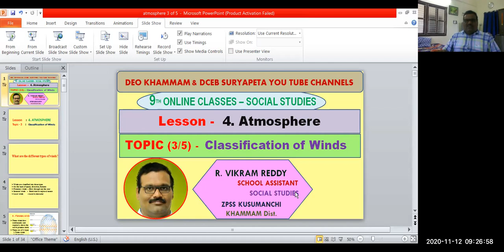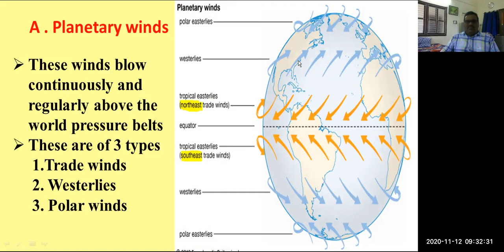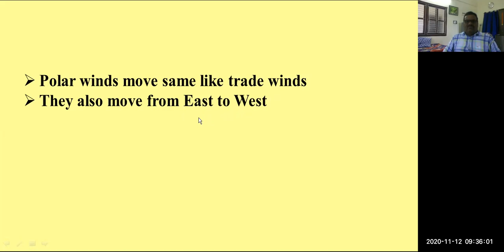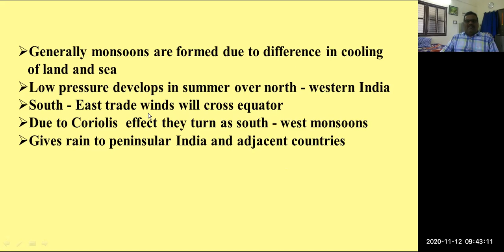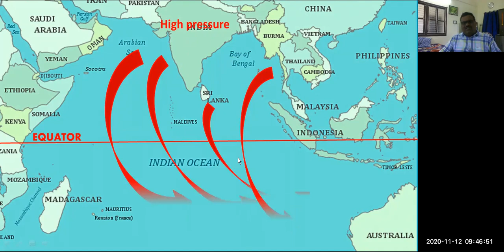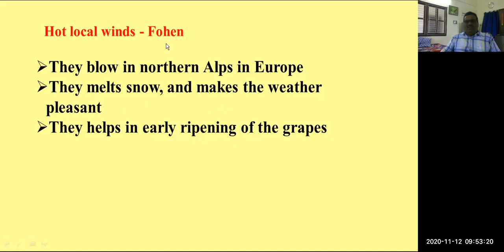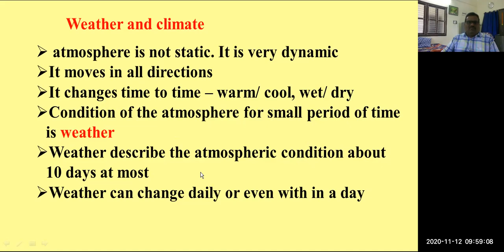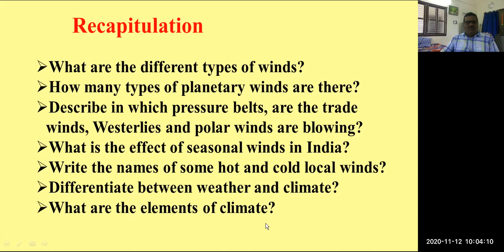ATMOSPHERE Classification of Winds Part 3